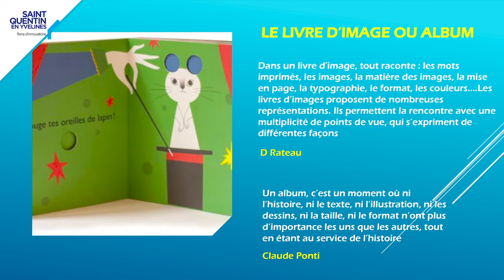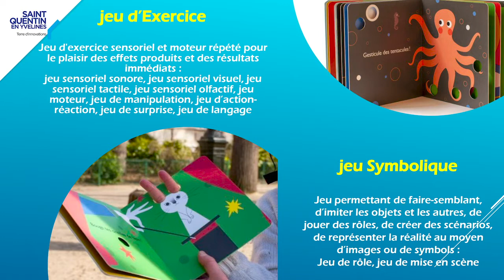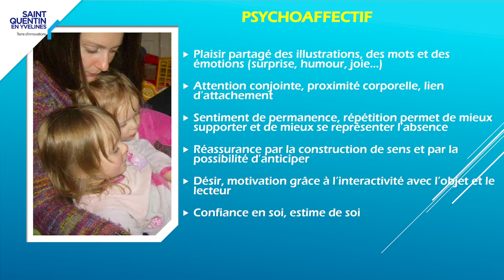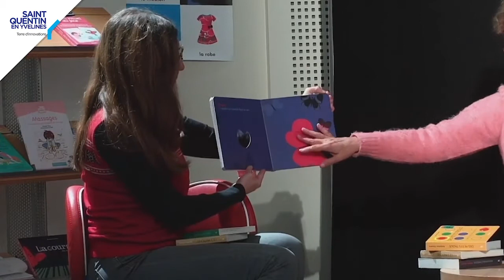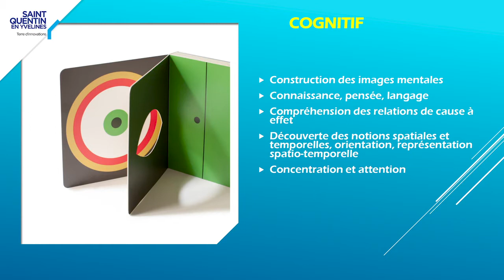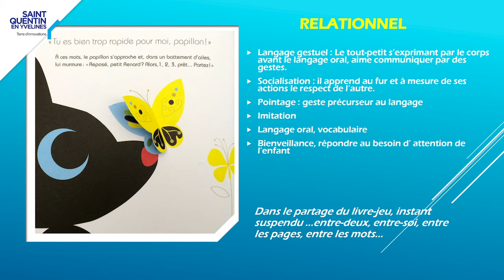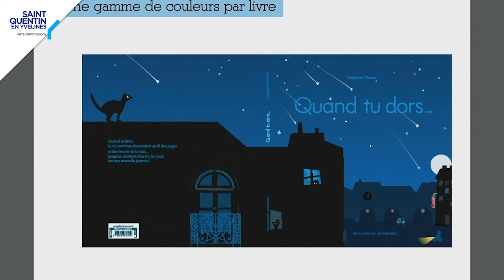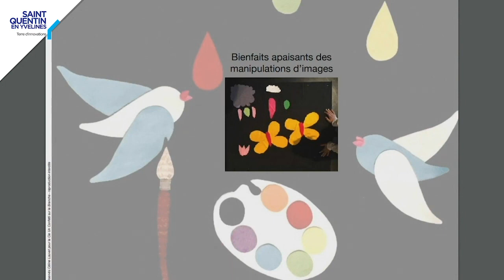Table Ronde - Babyage 2020 : les enjeux du livre jeu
Le CRPE (Centre de Ressources pour les Professionnels de l’Enfance)
présente la 9e édition de la table ronde BABYÂGE autour du thème :

« les enjeux du livre jeu ». Une table ronde qui s'est tenue le 12 novembre 2020,
en présence de :

- Delphine Chedru, auteure et illustratrice

- Pascale Pavy, psychomotricienne et auteure de livres sur le développement de l’enfant

- Céline Louvet, « fabricante d’images vivantes »